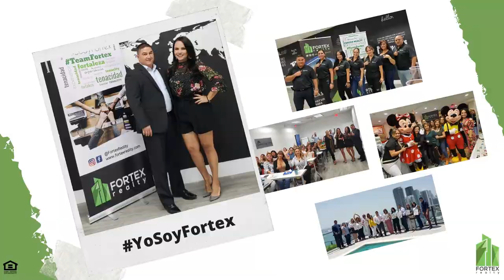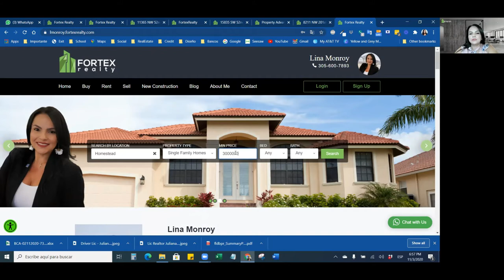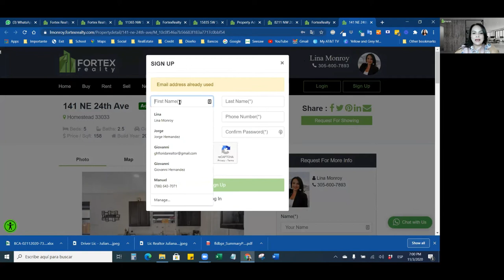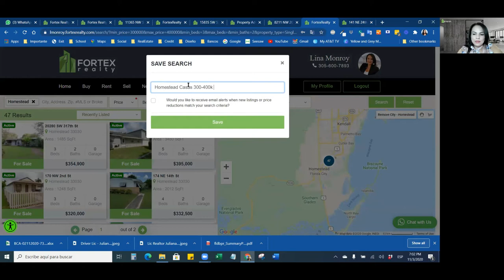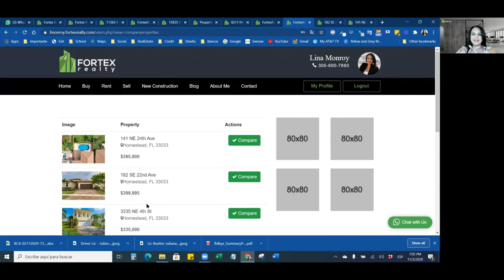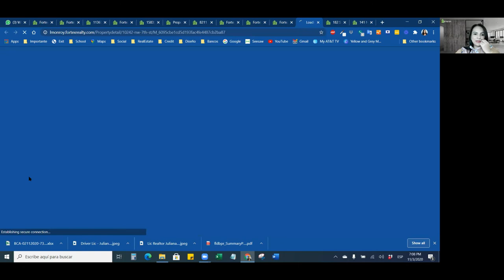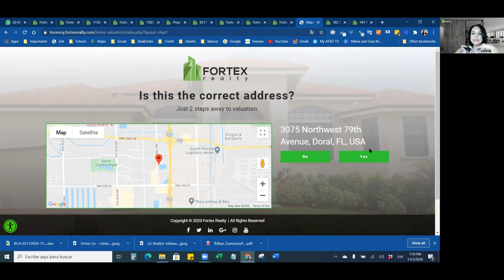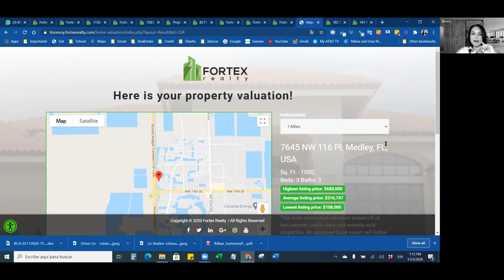Así funciona el Website de Fortex Realty para tus clientes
🔹Nuestra Website tiene muchas funcionalidades y la mejor es  sobre el Mls que tenemos integrado para la busqueda de la propiedad ideal para nuestros compradores.